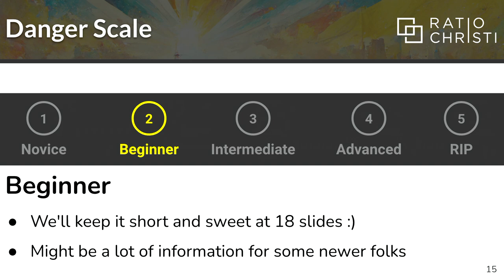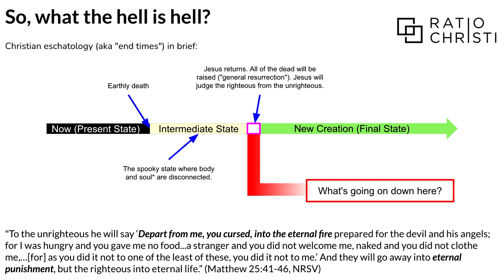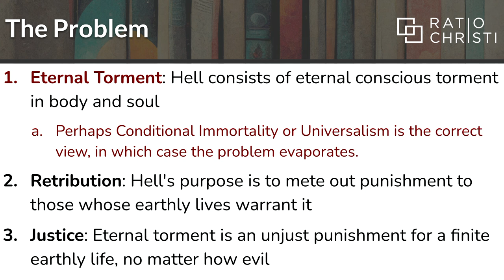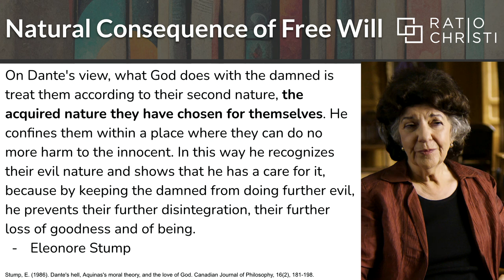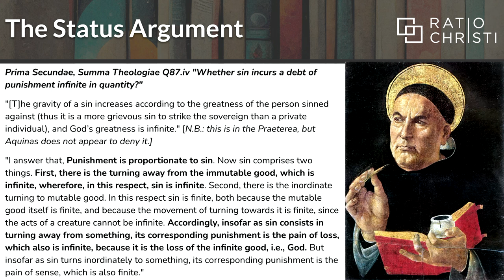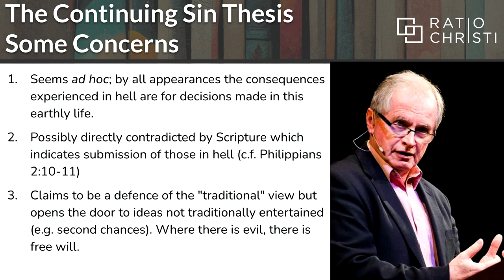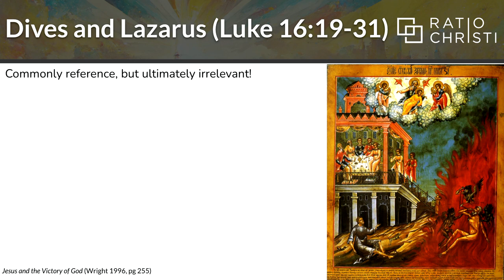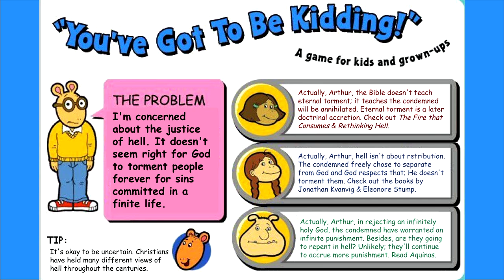Problem of Hell and Justice of God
CORRECTIONS

Misquote at 12:17 - "As in Adam all die, so also in Christ shall all be made alive." - 1 Cor 15:22 // "Every valley shall be filled, and every mountain and hill shall be made low, and the crooked shall become straight, and the rough places shall become level ways, and all flesh shall see the salvation of God.’” - Luke 3:5-6 (cf. Isaiah 40:3-5)

Misstatement at 43:09 - Gregory was bishop of Nyssa, not Rome (that was Gregory the Great).

PRESENTATION RESOURCES

LINKS

ABOUT

COPYRIGHT